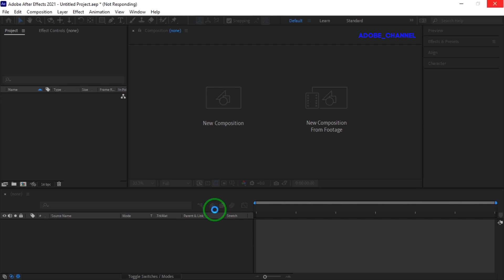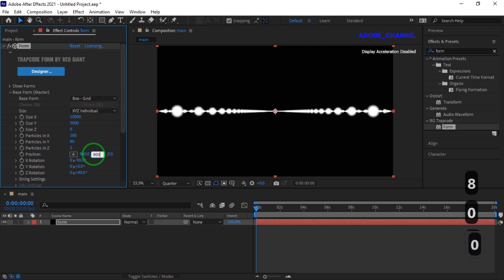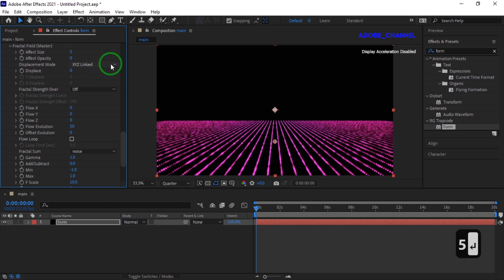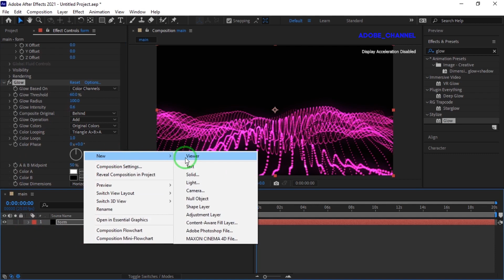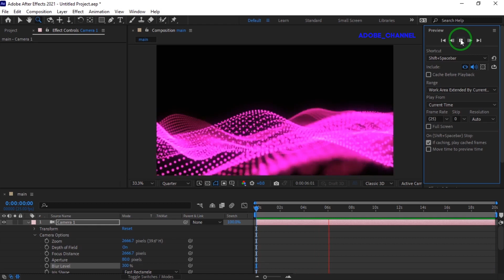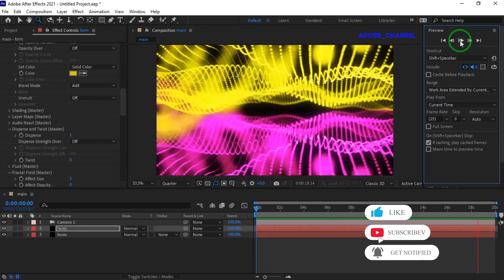Expert Reveals Top After Effects Trick for Stunning Wave Motions In After Effects.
Today, in this After Effects tutorial, we will create a beautiful background using the wave motion of small circles. This work is done simply by creating a solid layer and placing the form effect on it and making the necessary adjustments. We will complete the work by creating a camera layer. I hope you like this tutorial and like it.
I look forward to reading your comments, thank you.

After Effects Tutorial_ Circles Wave Motion WithTrapcode Form in After Effects.